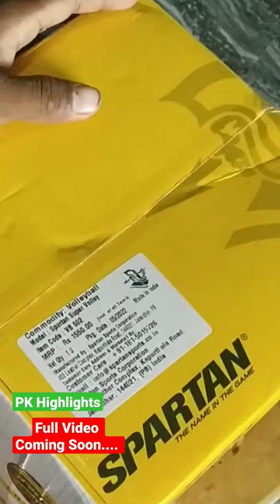Spartan Super Volley Unboxing pkhighlights volleyball volley Filpkart ®1234/